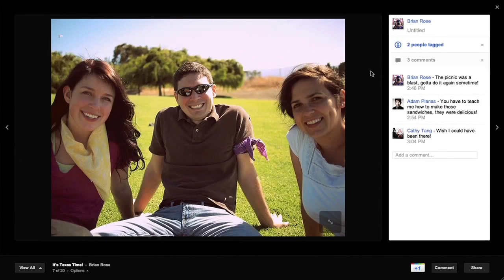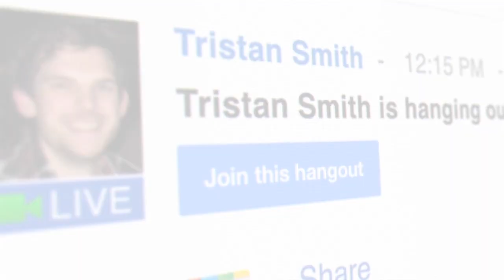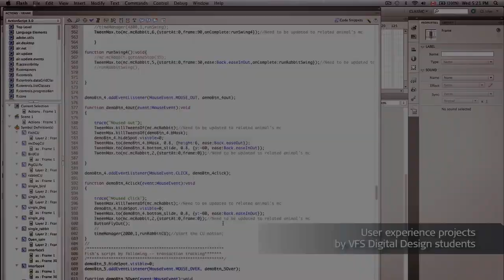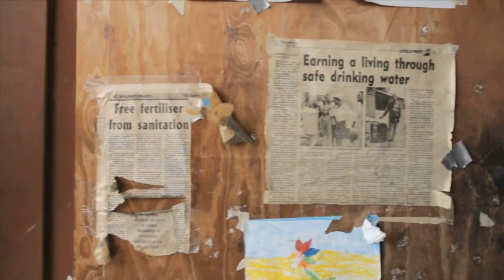User Experience Designer Peter Jin Hong - Vancouver Film School (VFS)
Digital Design graduate and former UX Lead for Google+ Photos discusses his post-VFS journey and reconnecting with the VFS community.